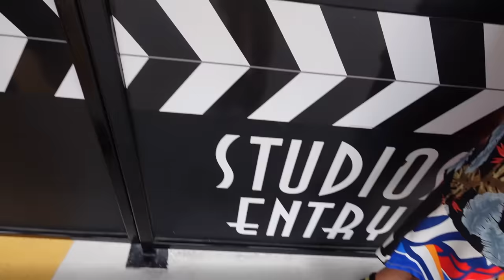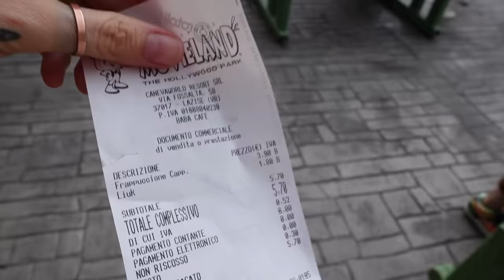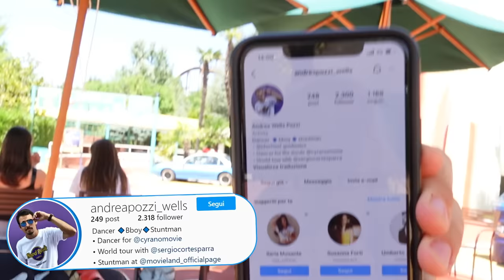Andiamo IN PISCINA durante un TEMPORALE!! *PERICOLOSO* non fatelo mai!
ciao ragazzi! oggi backstage di Movieland, andate sul canale di Ale perchè il suo video è davvero DA URLO!
mi raccomando, voi non fate il bagno con il temporale perchè è rischioso, io  sono stupida e non lo sapevo!!
PER SPEDIRCI QUALCOSA ECCO LA NOSTRA CASELLA POSTALE:
Sabrina Cereseto - Casella postale 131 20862 Arcore (MB)